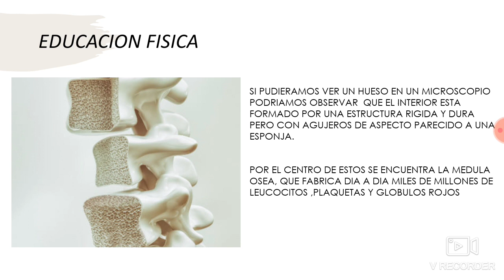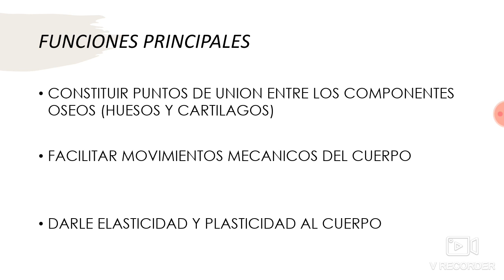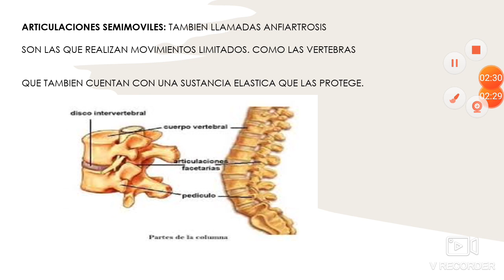educacion fisica/2do /secundaria